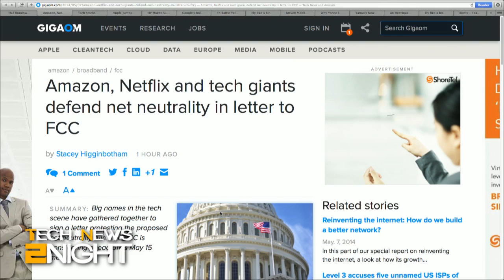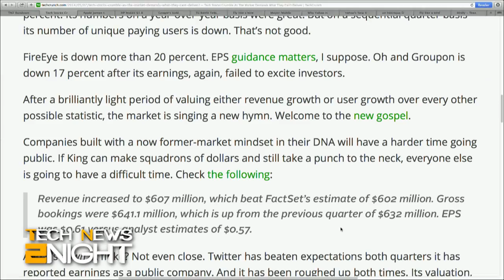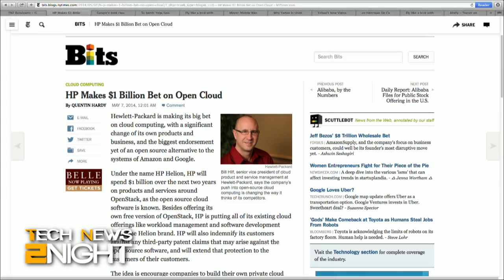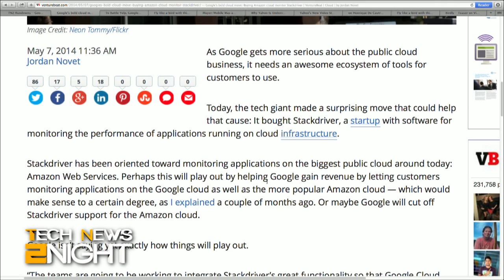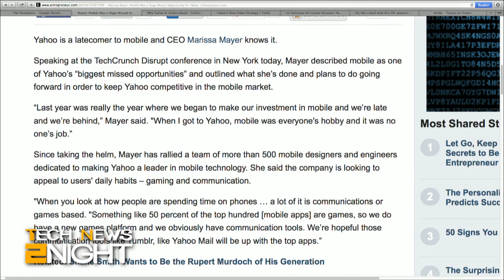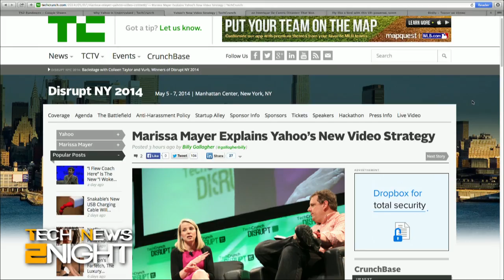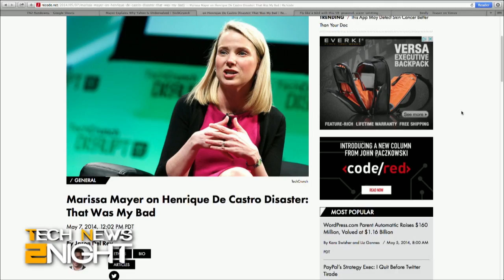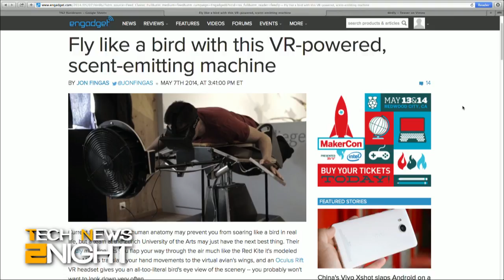Tech News Tonight 82: Mayer Explains Yahoo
CEO Marissa Mayer explains Yahoo, tech companies defend net neutrality to the FCC, tech stock crumbles, HP throws $1 Billion into the cloud, Google buys Stackdriver and Appetas, and now you can fly like an eagle while safely on the ground.